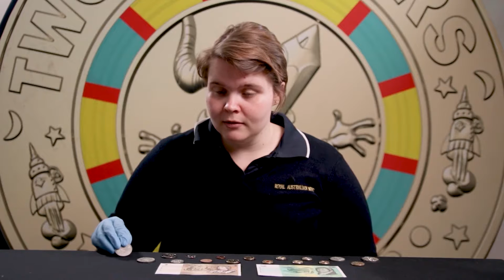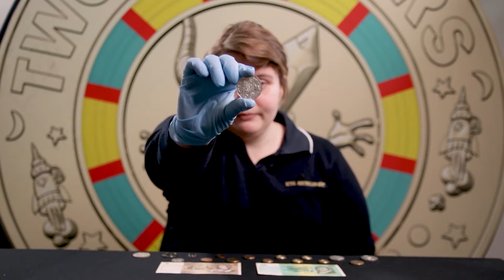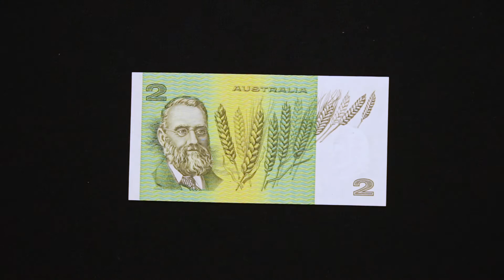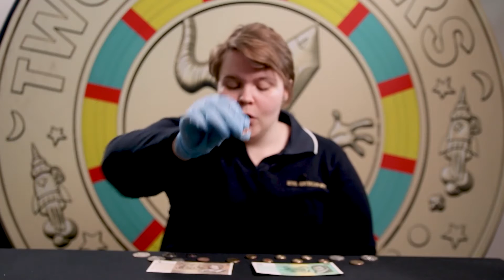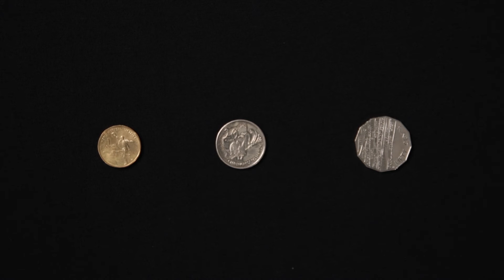Virtual School Tour - Episode 7 - Changes to decimal currency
Did you know our 50c piece used to be round? Watch on to learn about some of the changes we’ve made to our decimal coins since 1966.

Join us each week as we explore the Mint on our Virtual School Tour.

Next week we'll explore the Mint's Circulating Coin Hall.